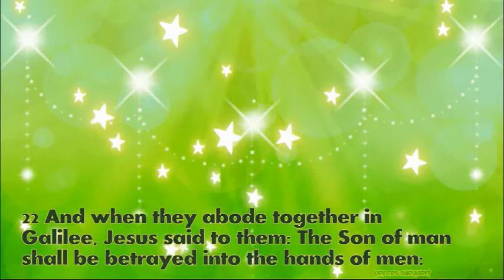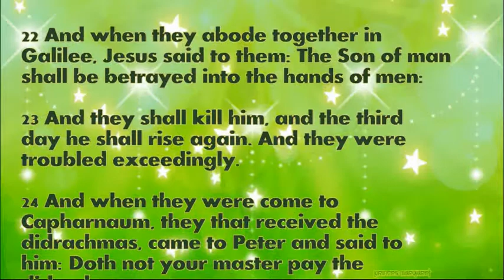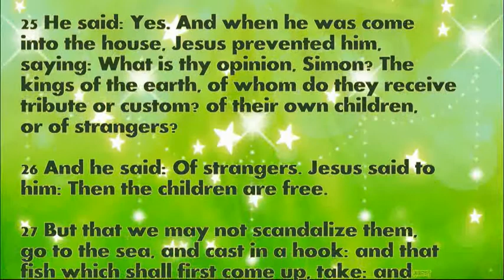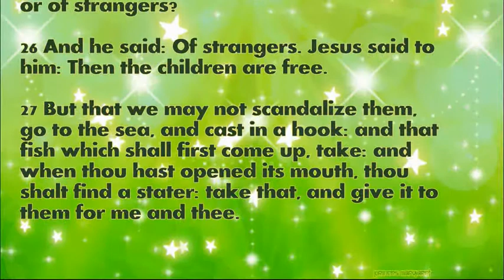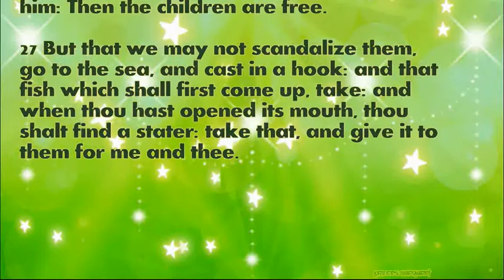Daily Bible Verse August 8, 2022 Matthew 17: 22-27 God's Word Bible Reading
22 And when they abode together in Galilee, Jesus said to them: The Son of man shall be betrayed into the hands of men:

23 And they shall kill him, and the third day he shall rise again. And they were troubled exceedingly.

24 And when they were come to Capharnaum, they that received the didrachmas, came to Peter and said to him: Doth not your master pay the didrachmas?

25 He said: Yes. And when he was come into the house, Jesus prevented him, saying: What is thy opinion, Simon? The kings of the earth, of whom do they receive tribute or custom? of their own children, or of strangers?

26 And he said: Of strangers. Jesus said to him: Then the children are free.

27 But that we may not scandalize them, go to the sea, and cast in a hook: and that fish which shall first come up, take: and when thou hast opened its mouth, thou shalt find a stater: take that, and give it to them for me and thee.